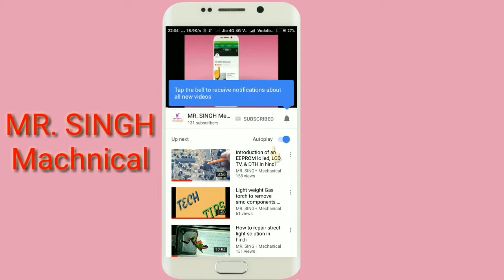Washing machine dryer cover fitting modification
In this video m going to show u how to modify top cover of dryer